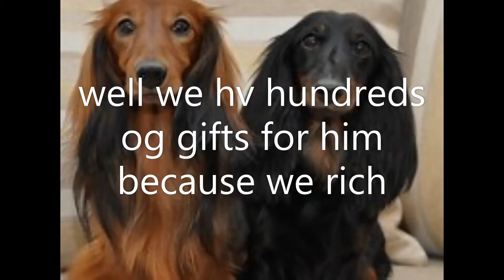dogs party with other animals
i made this video with pictures